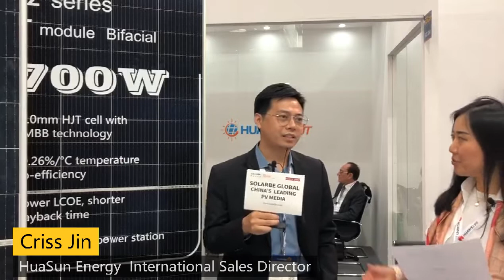HuaSun Energy showcases the latest 700W HJT module at Intersolar Europe 2022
At Intersolar Europe 2022, Criss Jin, International Sales Director at HuaSun Energy introduces the company's latest 700W HJT module product with the highest conversion efficiency in the industry.